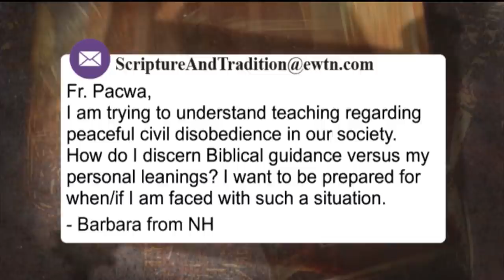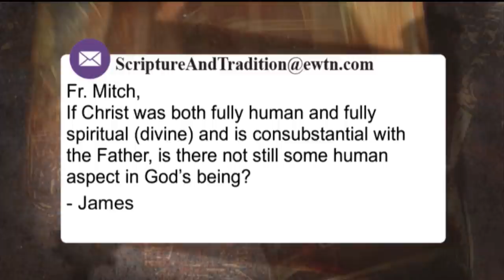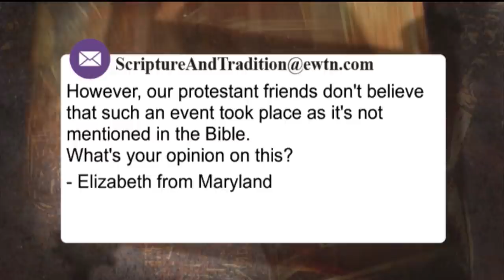Scripture and Tradition with Fr. Mitch Pacwa - 2021-02-09 - Listening to God Pt. 6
Fr. Mitch Pacwa looks at other views and concepts of good and evil that affect people's perception of God and His will for their lives.